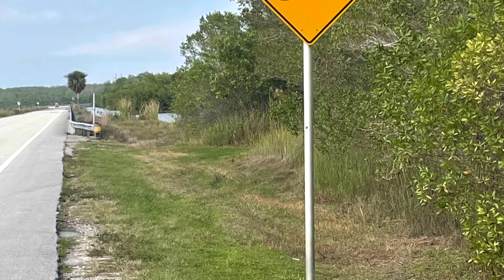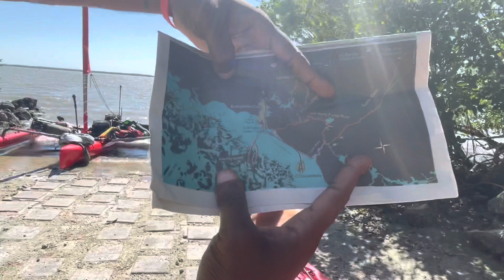Donna’s lunch special turned into a iGuana surprise￼ /With a relaxing canoe ride